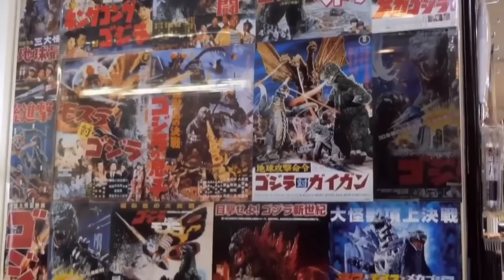Godzilla Vs Titan Tv Man who would win | क्या skibidi का titan मार पायेगा godzilla को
The Titan TV Man is a mechanical colossus created by The Alliance, fabricated from unknown sources, but likely multiple components and attachments sourced from the TV Men. This titan holds immense durability and strength, transcending both powerful physical and digital combat capabilities. Notably, he emits a radiant purple node at his core, supported by two claws mounted on his shoulders and hooks adorning his elbows. He has also been outfitted with additional TV screens mounted on various parts of his body, enhancing his already deadly photon abilities.

Godzilla x Kong: The New Empire is an upcoming American monster film directed by Adam Wingard. Produced by Legendary Pictures and distributed by Warner Bros. Pictures, it is a sequel to Godzilla vs. Kong (2021), and the seventh installment and fifth film in the MonsterVerse. It is also the 38th film of the Godzilla franchise, the 13th film in the King Kong franchise, and the fifth Godzilla film to be completely produced by an American film studio.[a] The film stars Rebecca Hall, Brian Tyree Henry, Dan Stevens, Kaylee Hottle, Alex Ferns, and Fala Chen. Hall, Henry and Hottle reprise their roles from the previous film. In the film, Godzilla and Kong must work together against an undiscovered threat that threatens the Hollow Earth and the surface.